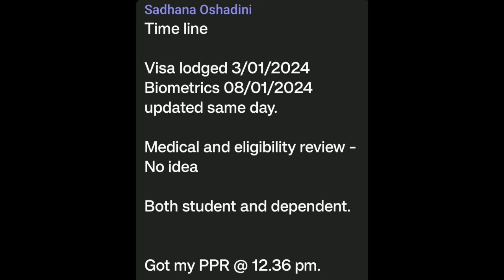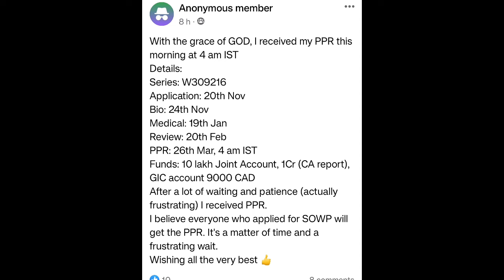25-26 March ppr request timeline | Today's ppr request timeline canada | Latest Canada PPR part -2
25-26 March  ppr request timeline | Today's ppr request timeline canada | Latest Canada PPR part -2

Canada visa

Nepal ppr

IRCC Nepal

Canada ppr timeline January

canada bmber,